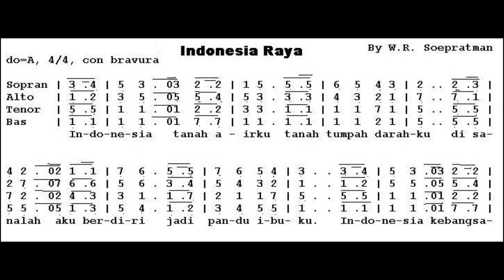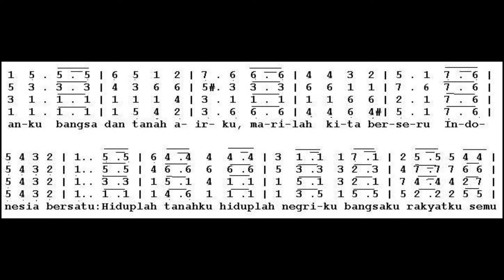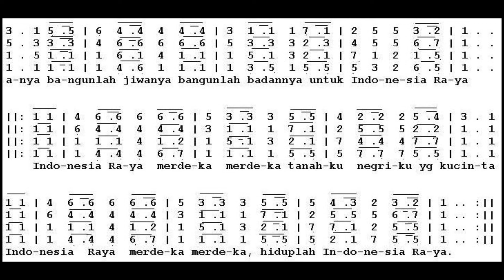INDONESIA RAYA 4 SUARA (Bass)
Indonesia Raya Bass